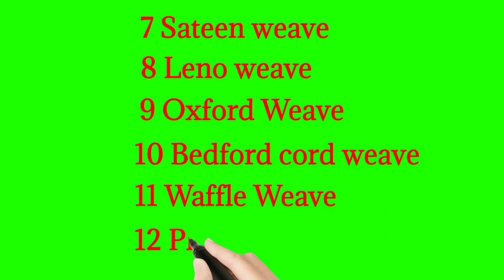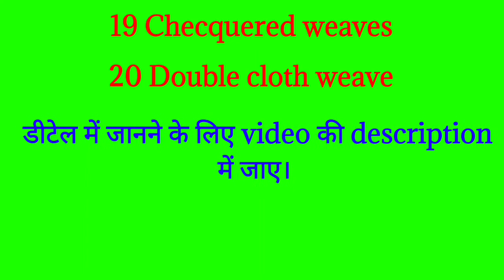Different Types of fabric weaves#textile education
1 Plain weave

This is a weave with the most simple interlacing but it makes for a very strong and firm fabric because these interlacings are more frequent than for any other weave.

In this weave, the warp thread is interlaced over the weft thread by alternately lifting and lowering of the yarns. ie each and every weft thread goes under and over the warp threads across the width of the fabric.

The advantage of this weave is that it is quite strong and durable and produces very fine good quality fabrics.

It is also called tabby weave or taffeta weave or linen weave. Also called Panama weave.

Hopsack is a plain weave with two or more threads in weft and warp interlaced instead of one. Also called Celtic weave. It is popular as a weave for suit fabric.

Percale is a type of plain weave which produces a very smooth high thread count fabric by the same name.

Poplin weave is an unbalanced plain weave in which two weft-threads and one warp-thread of the same colour cross each other. As weft threads are more than the warp thread there is a ridge on the weft thread creating a ribbed weave. In this weave cotton polyester and nylon fibers are used.

In most of the plain weave fabrics the weft thread and the warp thread are of the same colour resulting in an even coloured fabric but for some fabrics like end-on-end poplin and cambric the weft thread will be white or some other colour while the warp thread will be coloured – this results in a subtle shade of the colour.

Ripstop weave

This is a plain weave in which extra thread is incorporated as reinforcement at regular intervals.The extra thread along the weft and warp gives the look of a chequered pattern on the fabric. This extra thread gives extra strength to the fabric and resistance from tearing. Ripstop Nylon

Fabrics with a plain weave: About half of the woven fabrics are in this weave. It includes most of the different types of cotton like muslin, organdy, canvas; linen, rayon, silk, Chiffon, organza, voile, wool, crepe and a whole lot of other fabrics

2 Rib weave

A variation of the plain weave.  Here, either weft yarn or warp yarn is woven raised because it is a thicker yarn ie the warp and weft yarns are of different weights. Usually, it is the weft yarn which is thicker in which case there is an appearance of prominent ribs in the horizontal direction.

Fabrics with a rib weave : Broadcloth, Faille, Poplin, grosgrain

3 Basket weave

This is a variation of the plain weave but with more than one thread. Two or more warp fibers alternately interlace with two or more weft fibers. Instead of the over under pattern in a plain weave we have a over over under under pattern.

The resultant fabric has a matt weave and flexibility and a looser construction. It is not as durable as plain weave, though and may shrink in the wash. It is difficult to sew. Another name is a hopsack weave

Fabrics with this weave: Canvas, Duck cloth, Monk’s cloth.

4 Twill Weave

In this weave, one or more warp fibers alternately weave over and under two or more weft fibers repeatedly (Weft-faced)or one or more weft fibers alternately weave over and under two or more warp fibers repeatedly (warp-faced). This results in a strong and soft fabric which has more drape than all other weaves with a self-design effect, with parallel diagonal ribs formed left-to-right or right-to-left but the fabric has a smooth surface.

5 Herringbone weave

This refers to a broken twill weave which gives a  herringbone (zig zag) pattern with right and left twills appearing alternatively side by side , both having the same width.

The herringbone weave is also called feather twill or arrowhead twill. Other than the attractiveness of its design it has all the qualities of a twill weave. This is similar to other broken twill designs like the chevron pattern

6 Satin weave

This is a variation of the twill weave but with continuous warp yarn, with as few interruptions of weft as possible ie it has fewer intersections of warp and weft threads – weft yarns are floated over warp yarns, which results in a smooth and shiny surface.

The fibers used are filament fibers like silk or nylon. The fabric in this woven pattern will be very smooth and lustrous and has a flexible structure, because of the long floats. The greatest luster will be in the lengthwise direction.

The disadvantage is that the fabric fibers will easily snag so this weave is not considered as strong as the other weaves.The advantage of this weave is its own disadvantage – it is the long floating yarns that snag.

7 Sateen weave

This is a satin weave with short staple yarns like cotton. The floats will be in the weft direction ie continuous weft yarn, with as few interruptions of warp as possible. The fabric is not as lustrous as the satin weave fabric but they are more durable.

textile education
textile machine
what is weaving?